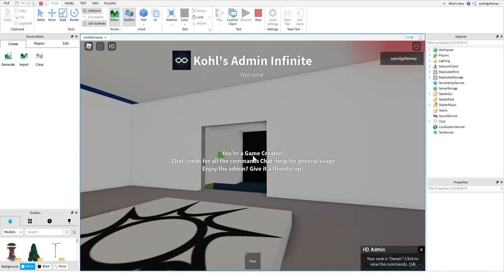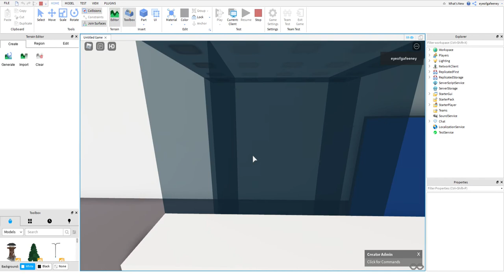my game is Finished [maybe ;)]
you're in a world where it is infested with zombies and you have to blow up the *feedback* the world